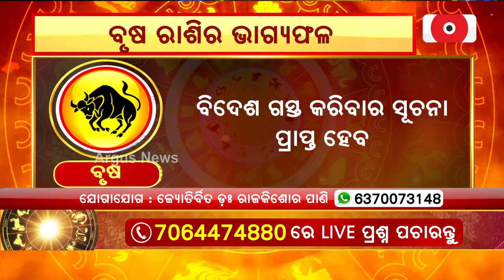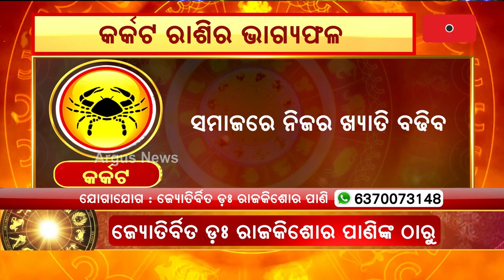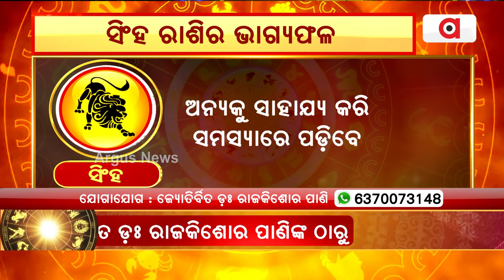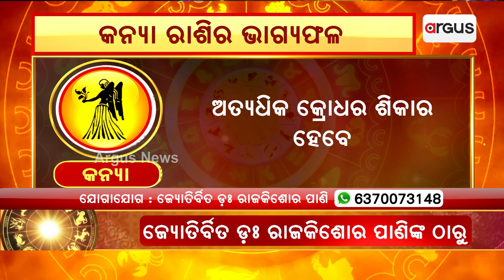29th August Horoscope | Aries To Virgo Astrology Prediction | Argus News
29th August Horoscope | Aries To Virgo Astrology Prediction | Argus News